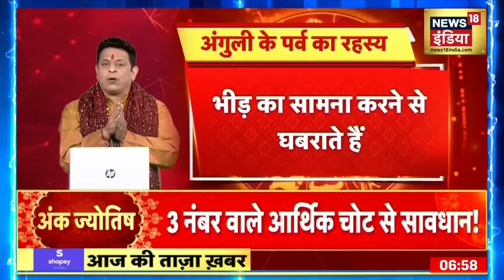Aaj Ka Rashifal: नहीं पता है राशि और जन्म तारीख तो नाम के पहले अक्षर से जानिए अपना भविष्यफल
Aaj Ka Rashifal:राशि और जन्म तारीख नहीं है पता तो अपने नाम के पहले अक्षर से जान सकते हैं अपना राशिफल। G अक्षर वालों के लिए आज का दिन है खास
Contact Doctor Shashank